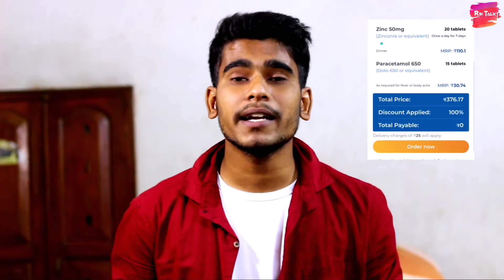Get Rs. 400 Covid Medicines totally free from Dhani app | New Dhani offer for all users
vailog jaldi se Dhani app ko install kijiye or apne sabhi dosto k sath share kijiye.